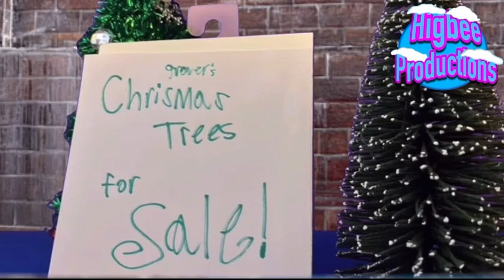(PSP) Grover’s Christmas trees